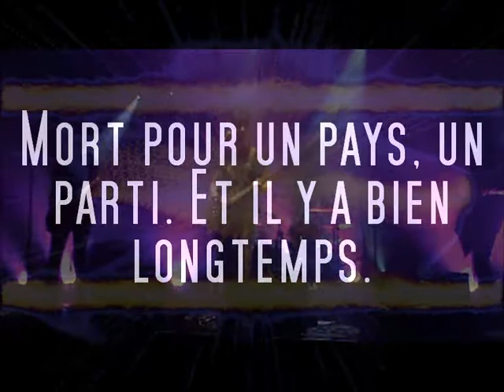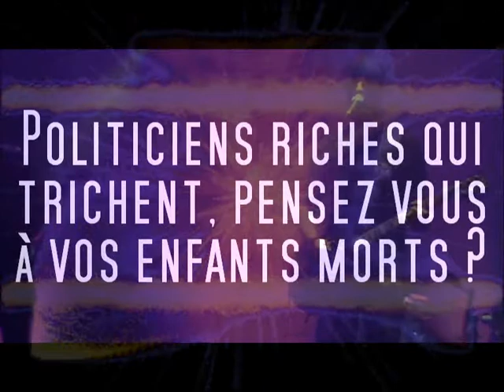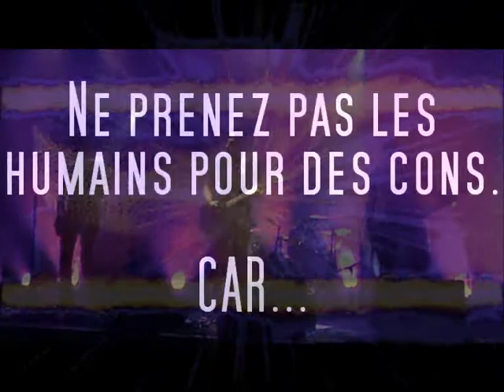OVERDOSE de CRUSHER SYSTEM